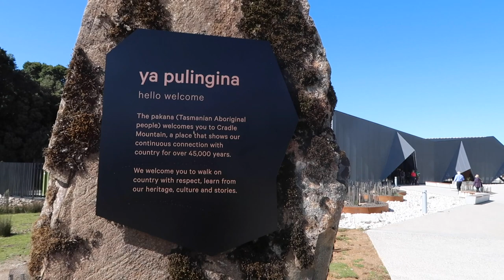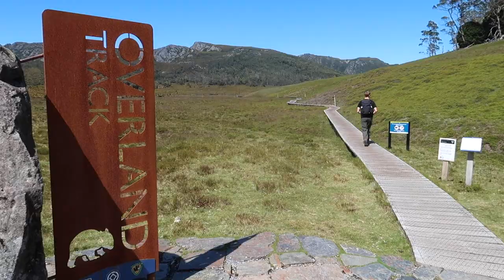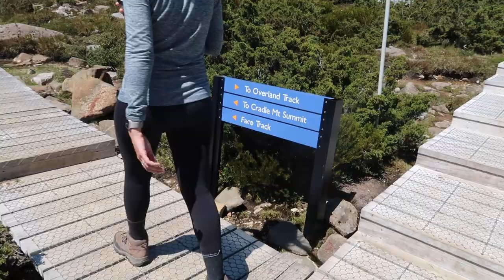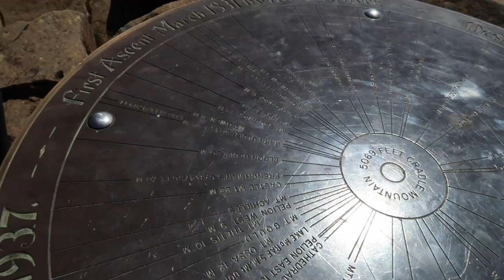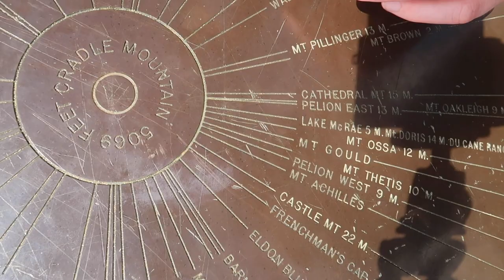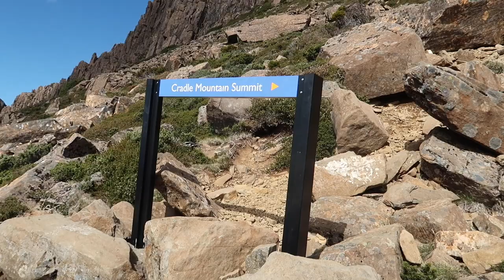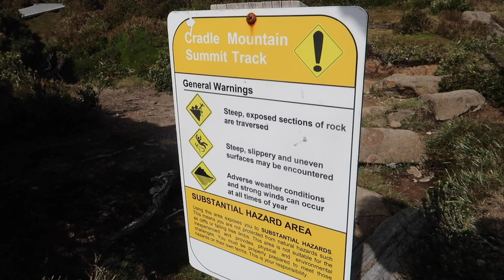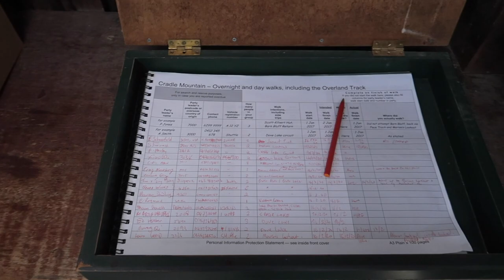The Most STRESSFUL yet BEAUTIFUL Hike | Summiting Cradle Mountain, Tasmania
Vlog #080 | Tasmania, Australia

In today’s vlog we head into Cradle Mountain National Park in the northern part of Tasmania. We were amazed with all the wildlife present from the snakes to the wombats, it was amazing. We had a tight deadline to summit Cradle Mountain and make it back in time for the bus. It was our favorite hike to this day!

Songs: “All I Need” and “I Feel Good”

ABOUT US
Hi! We are high school sweethearts from Atlanta, Georgia who decided to take a year off to travel around the world. Together we decided to create vlogs for our journey as a fun way to remember it. On September 15, 2019, we left Atlanta with 3 bags, 2 one-way tickets, and 1 goal of traveling for a whole year. Thank you for following us along our journey!